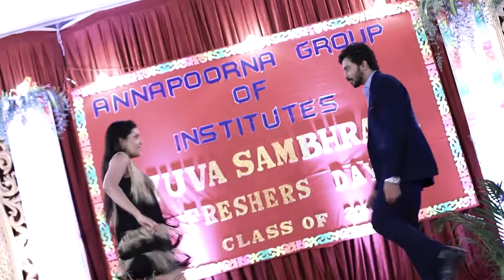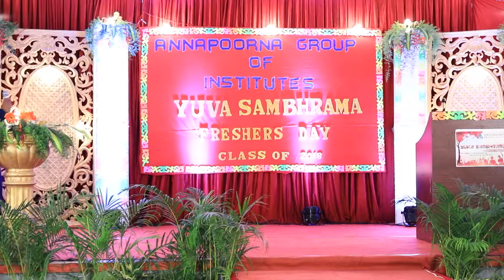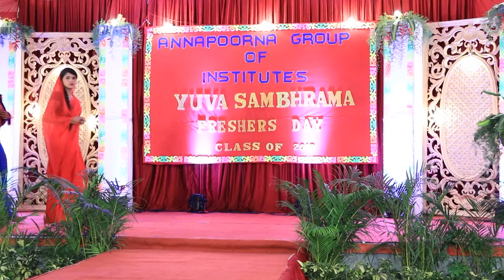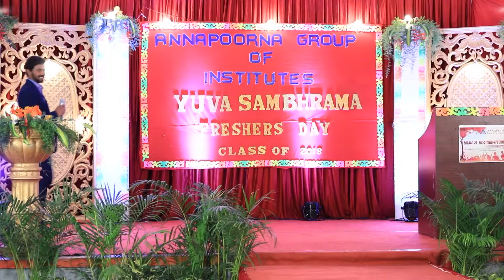ಅಧ್ಯಾಪಕರೊಂದಿಗೆ ನೃತ್ಯ ಮಾಡಿದ್ದಕ್ಕಾಗಿ Anika ಅವಮಾನಿತಳಾಗುತ್ತಾಳೆ | Kamali | Full Ep. 30 | ZEE Kannada